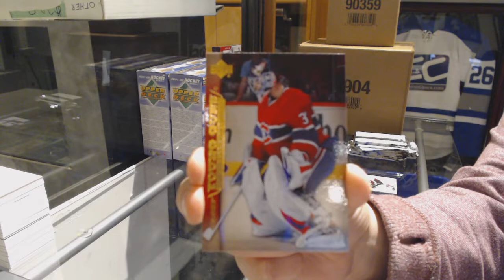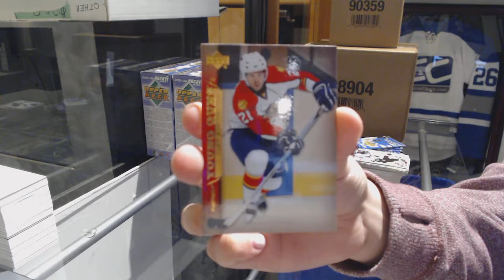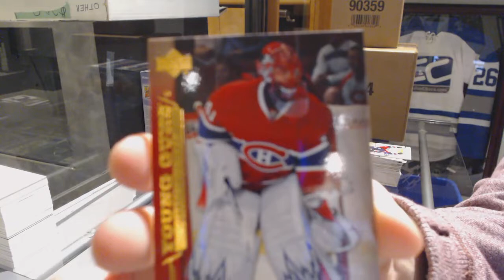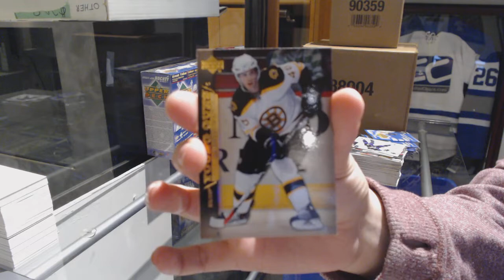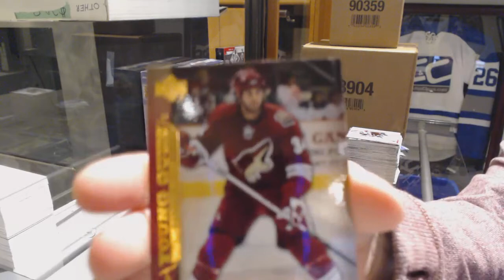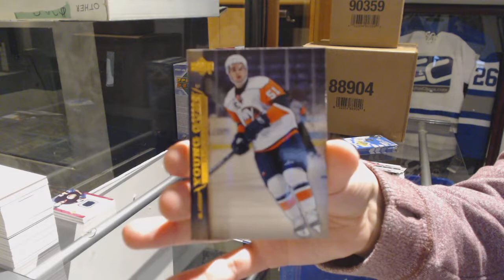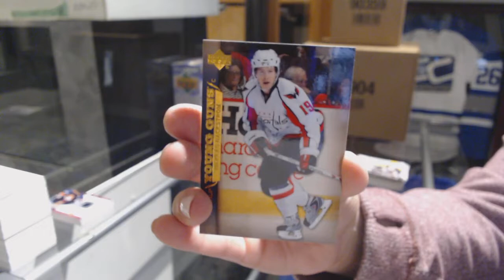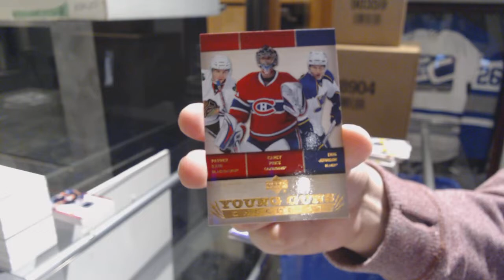07-08 Upper Deck Series 1 Blaster Hockey 5 Box Break - C&C GB #9407